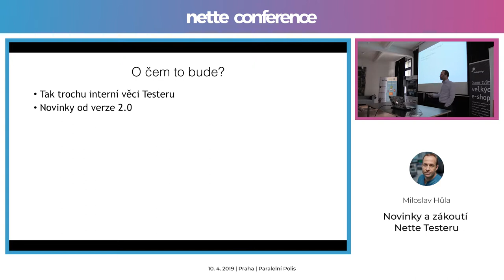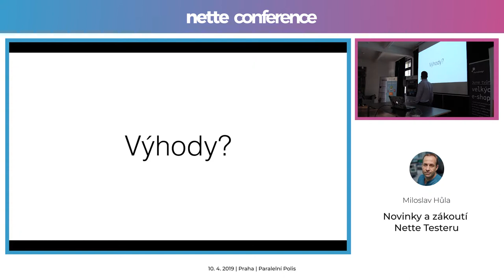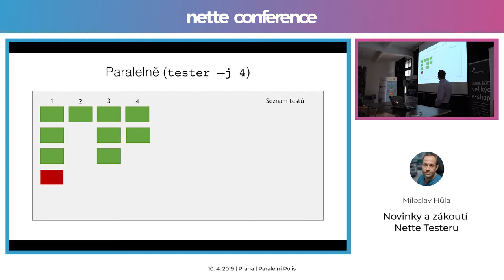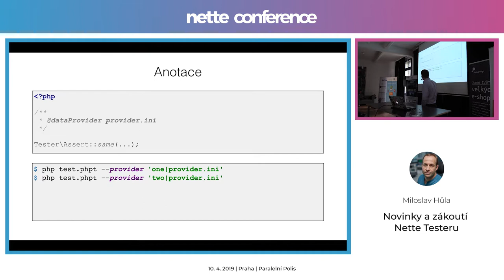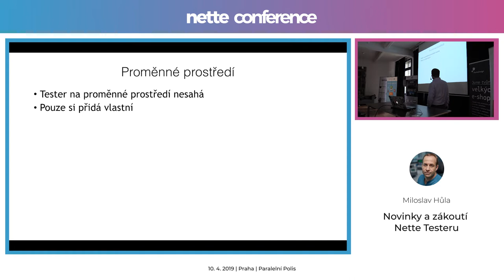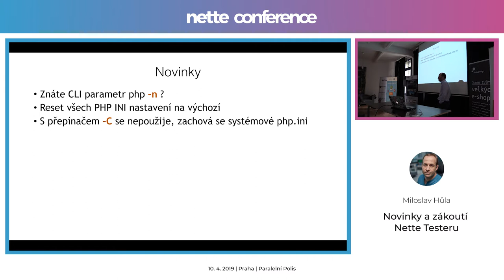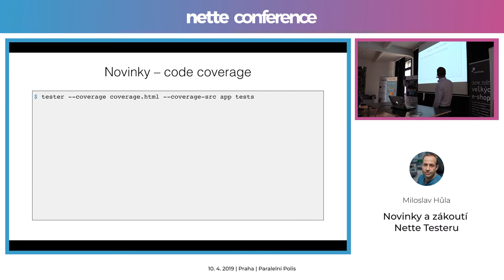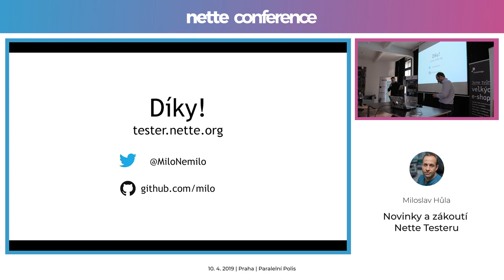Miloslav Hůla: Novinky a zákoutí Nette Testeru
Souhrn toho co se poslední dobou událo v Nette Testeru a těch věcí, o kterých se většinou zajímáme povrchově. Jak Tester spouští testy. Jaké proměnné prostředí Tester nastavuje a jak je můžeme v testech využít. Jaký engine použít pro Code Coverage. A další.